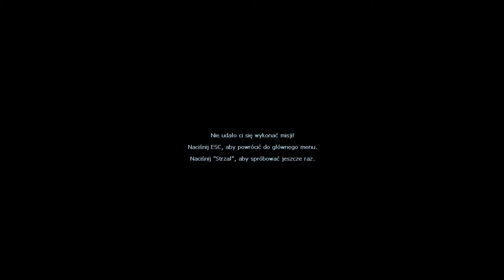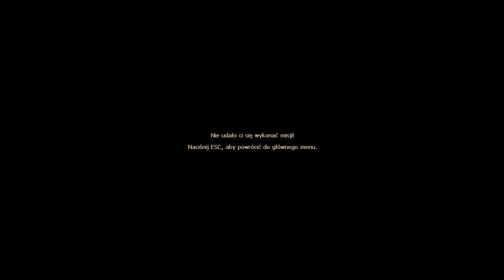Zagrajmy w Hidden Target odc.2 Ucieczka z tramwaju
Witajcie w kolejnym odcinku z Hidden Target i dzisiaj zajmiemy się ucieczką z tramwaju.Jutro będzie kolejny odcinek z tej gry.